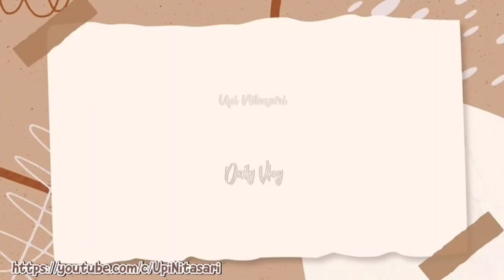Borong Daging b4b1 Lagi ⁉️Ya Allah Sampe Pontang-Panting Bagi Waktu Sana Sini || Upi Nitasari